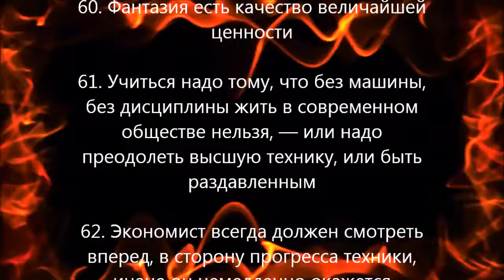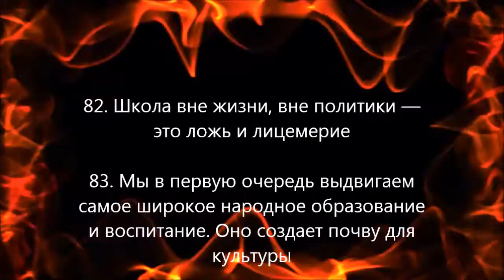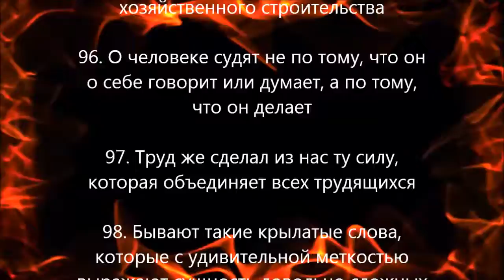100 цитат ЛЕНИНА Часть-2